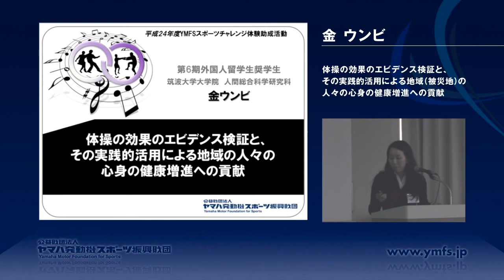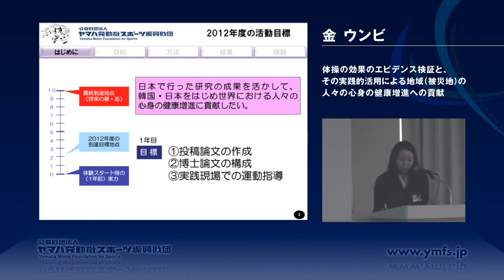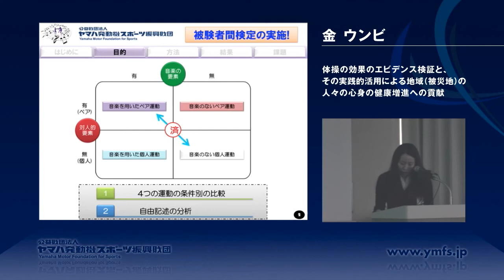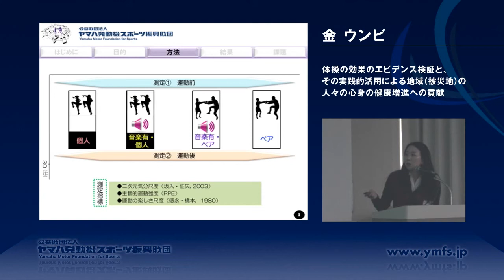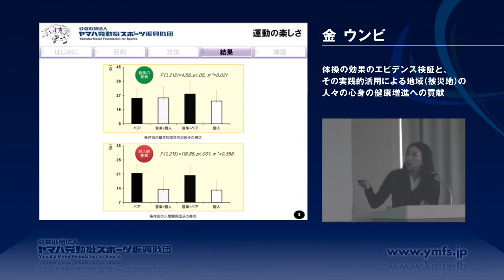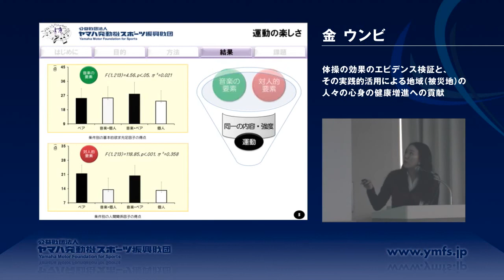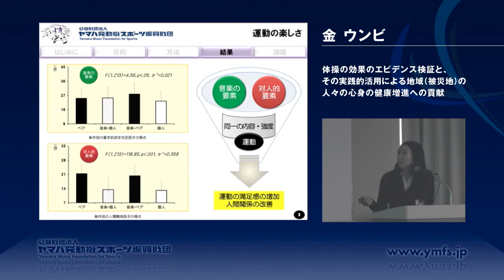平成24年度 成果発表会／金 ウンビさん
2013年3月15〜17日に、ヤマハリゾートつま恋にて開催された、第6回 YMFSスポーツ・チャレンジャーズ・ミーティングにて実施された「平成24年度 成果発表会」の模様です。発表者は、筑波大学大学院 人間総合科学研究科 体育科学専攻の金 ウンビさんです。